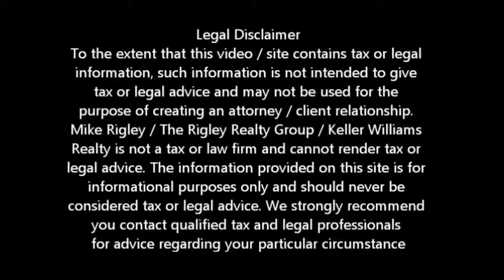Ways To Stay In Your Home - Deed For Lease Sacramento Short Sale Agent Mike Rigley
Sacramento Short Agent and Default Advocate Mike Rigley discusses Ways to Stay in Your Home -- Deed For Lease

Sacramento Short Sale Agent, Default Advocate, Distressed Property Expert and Sacramento Short Sale Specialist Mike Rigley here bringing you the latest Sacramento Short Sale Information. Thank you for joining us. Today we continue our "Ways to Stay in Your Home" series as presented by Fannie Mae on their Know Your Options website. Let's talk about Fannie Mae's Deed for LeaseTM Program.

If your situation has become unmanageable, the thought of leaving your home may be overwhelming. You simply can't afford your mortgage payments anymore, but don't want to leave your neighborhood, take your kids out of school or find a new place to live. The Deed-for-Lease option may be a good solution—you can avoid the foreclosure process while still being able to remain in your home.

What is Deed-for-Lease?

The Deed-For-Lease™ option is a program from Fannie Mae that allows you to lease your home after you have transferred the title to your property to the mortgage company (commonly called a Deed-in-Lieu of Foreclosure). The lease terms are up to 12 months (with the possibility to extend longer). And the monthly rent is based on the current rental rates for your area—not on your original mortgage payment.

Deed-for-Lease is an alternative to foreclosure and may be an option if:

• You are ineligible to refinance or modify your mortgage
• You are facing a long-term hardship
• You are several months behind on your mortgage payments
• You may owe more on your home than it's worth
• You have not been able to sell your home
• You want to remain in your home and neighborhood

Find out who owns your loan

Deed-for-Lease is available for loans owned by Fannie Mae.

What are the benefits of a Deed-for-Lease?
• Eliminate or reduce your remaining mortgage debt
• Resolve your delinquency and avoid foreclosure
• Stay in your home and neighborhood—no need to move or relocate
• Lease at current market rate rent for up to 12 months with a possible option to extend the term
• Pay no security deposit
• Assistance for relocation may be available at the end of your lease
• Start repairing your credit sooner than if you went through a full foreclosure
• May be able to get a Fannie Mae mortgage to purchase a home sooner (in as little as 2 years) by executing a DIL than if you went through foreclosure (at least 7 years)

Contact your mortgage company or a Fannie Mae Mortgage Help Center—Tell them you are interested in the Deed-for-Lease option and you want to see if you qualify.

Is a Sacramento Short Sale Right for Me?

To get a better idea of when your Sacramento home will be worth what you owe, log in for a free estimate or call me today for a free no obligation consultation or for the latest Sacramento short sale information.